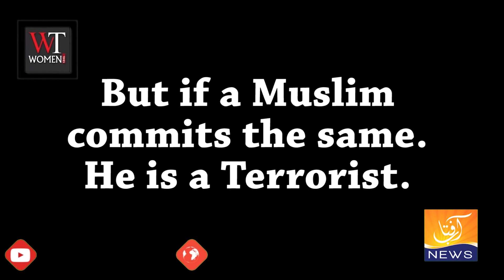I'm Muslim I'm not terrorist !